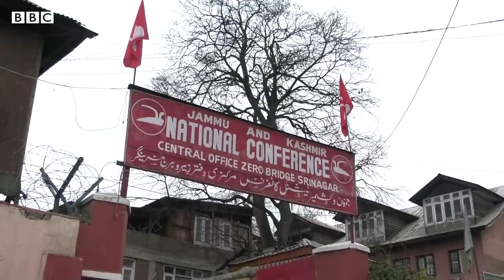Kashmir: How did last year affect Kashmiri politics? - BBC URDU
انڈیا کے زیرانتظام کشمیرمیں گزشتہ برس تاریخی فیصلے کے تحت حکومت ہند نے جموں کشمیر کو بھارتی وفاق میں مکمل طور ضم کرلیا تھا کشمیر کی سیاست حاشیہ پر چلی گئی۔ ہندنواز رہنماوں کو گرفتار یا نظربند کیا گیا۔ اب بھی سابق وزیراعلی محبوبہ مفتی سمیت درجنوں سیاستدان نظربند ہیں۔ پانچ اگست کے حیران کن اعلان سے ایک سال قبل ہی کشمیر میں گورنر راج نافذ ہوچکا تھا۔ اب خطے میں ایک لیفٹننٹ گورنر کی انتظامیہ ہے جو براہ راست بھارتی وزارتِ داخلہ سے ہدایات لیتی ہے۔

مقامی لوگوں میں تشویش ہے کہ اسمبلی یا باقاعدہ حکومت کی غیرموجودگی میں قانونی تبدیلیاں لائی جارہی ہیں جن کا مقصد کشمیر کا مسلم اکثریتی کردار ختم کرنا ہے۔ کچھ نئے چہرے اسی دوران سامنے ائے ہیں ، لیکن ابھی تک وہ لوگوں میں مقبول نہیں ہیں۔ ایسے میں یہ سوال گردش کررہا ہے کہ کشمیر کی نئی سیاست کا رُخ یا لہجہ کیسا ہوگا؟ سرینگر سے ریاض مسرور